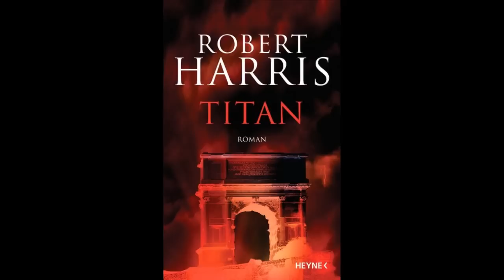Robert Harris über "Titan" - Heyne Verlag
Robert Harris neuer historischer Thriller aus dem antiken Rom: Cicero hat es geschafft Verhandlungsgeschick und sein Redetalent haben ihn an die Spitze der Macht gebracht: Er bekleidet als Konsul das höchste Amt in Rom. Aber seine Widersacher haben sich längst formiert. Eine große Verschwörung droht die Republik zu stürzen. Und immer wieder scheint es der gerissene Caesar zu sein, der im Hintergrund die Fäden zieht ...

Robert Harris ("Imperium", "Ghost") entführt seine Leser mit einem brillant recherchierten historischen Roman ins antike Rom und liefert zugleich einen packenden Politthriller, der aktueller nicht sein könnte.